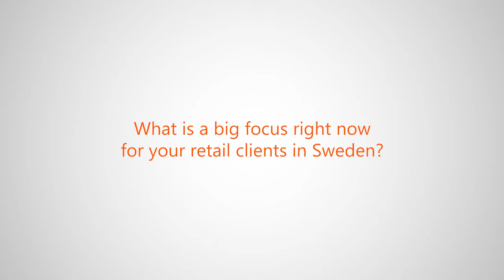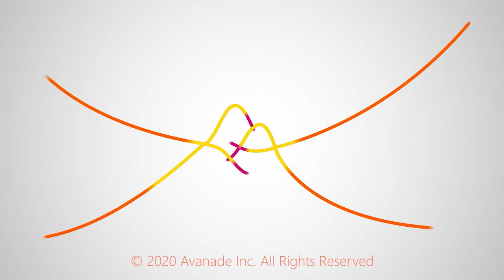Retailers in Sweden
Anders Risberg discusses current struggles & focus points for his retail clients in Sweden.